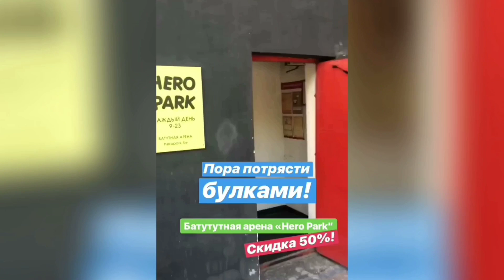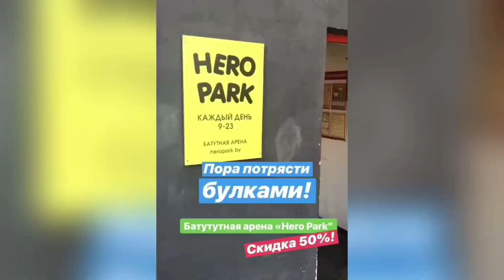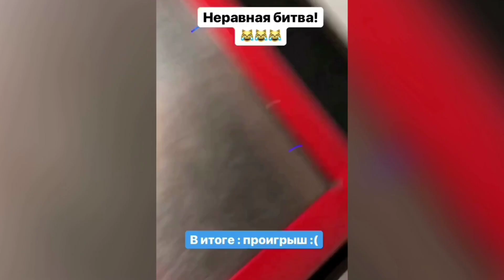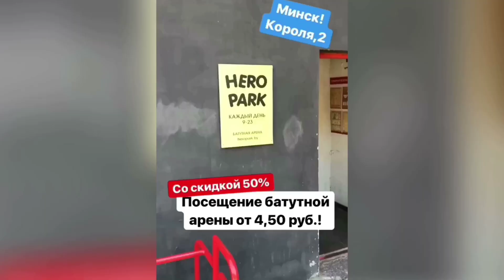Попрыгали в батутной арене "Hero Park" со скидкой 50%!